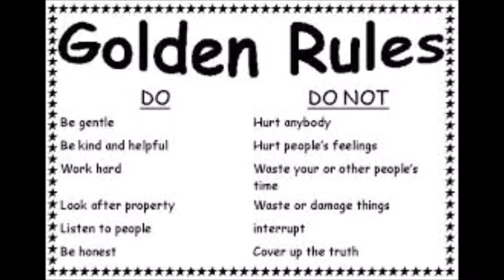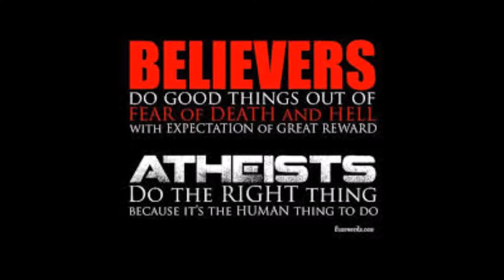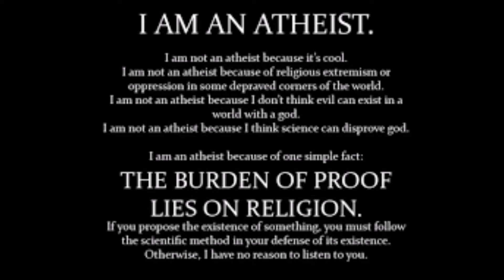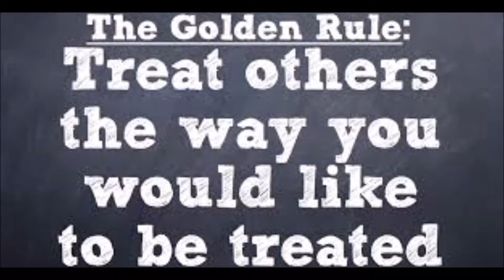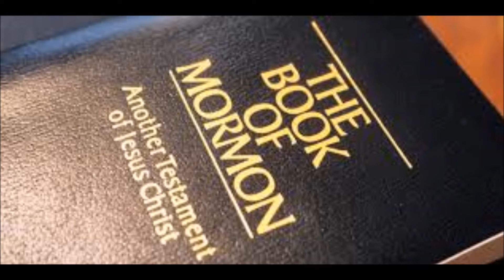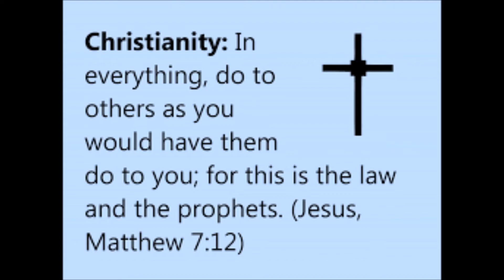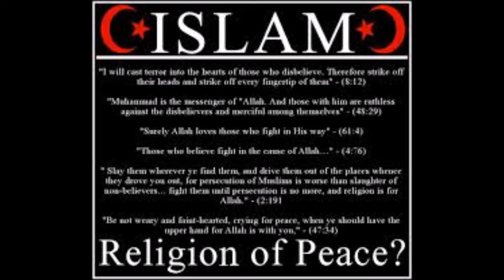603. Friday Night Religion: Overcomer's Praise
There are many religions to choose from some are good and some are evil, yet every last one of them have their faults because of the peoples practice or lack of practice. I have created a musical victory celebration to honor mine/yours Savior Jesus. I am in a state of awe over the information I have found out about concerning Jesus. This is old school with new school flavor.